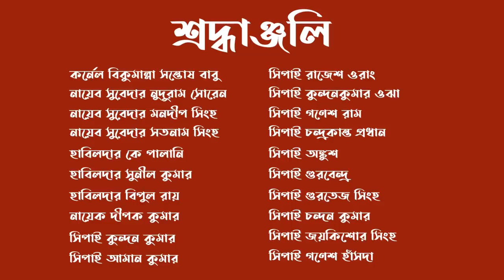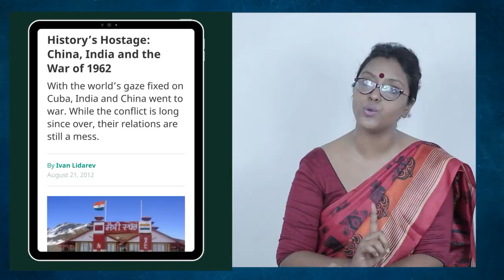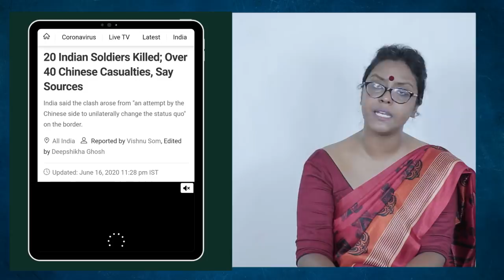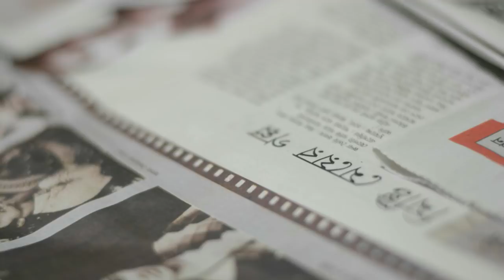চোখে চোখ: রক্ষণাত্মক নাকি আক্রমণাত্মক? । Retaliation with Aggressive Diplomacy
ভারত আর চীন - কি হচ্ছে বলুন তো সমস্যাটা? সংবাদমাধ্যম যেরকম যুদ্ধের নেশায় মেতেছে সেটাই কি ঠিক? নাকি অন্যকিছু? আজকের পর্বে আমরা মাথা ঠান্ডা করে, নেশাগ্রস্ত না হয়ে কয়েকটা জিনিস দেখার এবং এর গতিপ্রকৃতি ঠিক কোনদিকে যাচ্ছে সেটা বোঝার চেষ্টা করব।